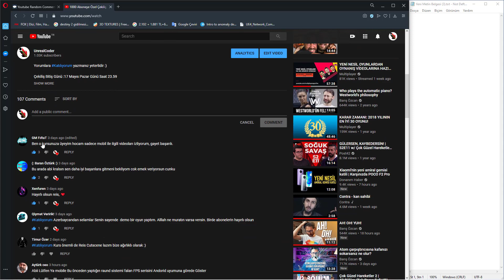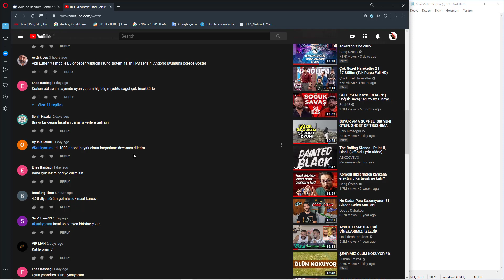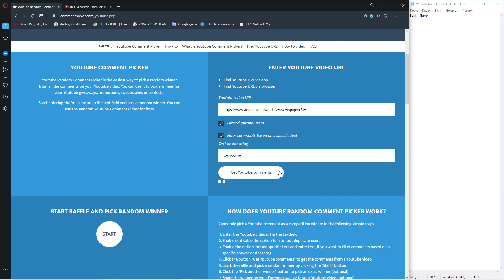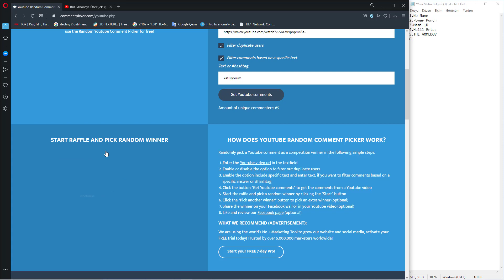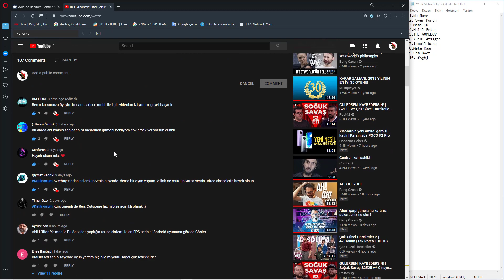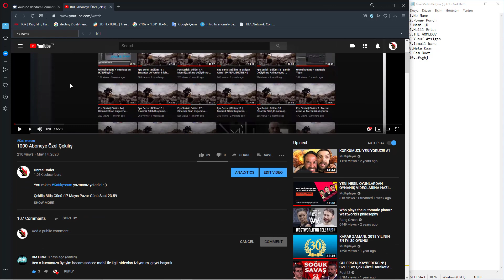1000 Aboneye Özel Çekiliş | KAZANANLAR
Kazananlar:
1.No Name
2.Power Punch
3.Mami ;D
4.Halil Ertaş
5.THE AXMEDOV
6.Yusuf Atılgan
7.ismail kara
8.Mete Kaan
9.Cem Övet
10.afsghj

Kazanan arkadaşların discord sunucusuna gelip bana yazması yeterli :)
Discord Sunucumuz: